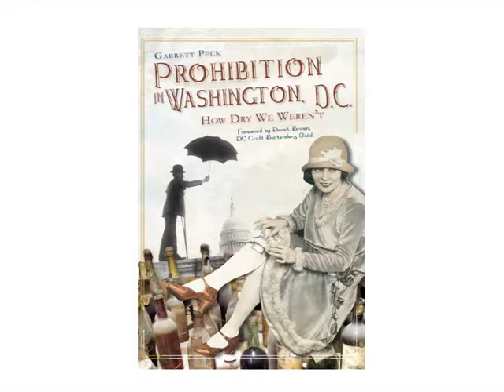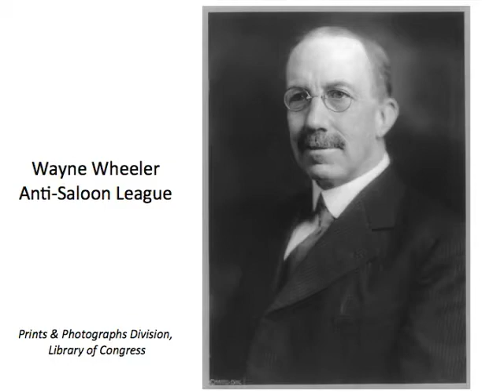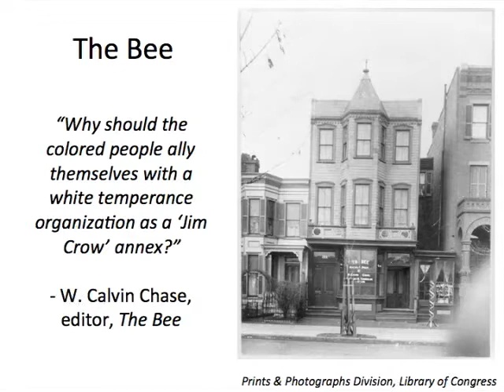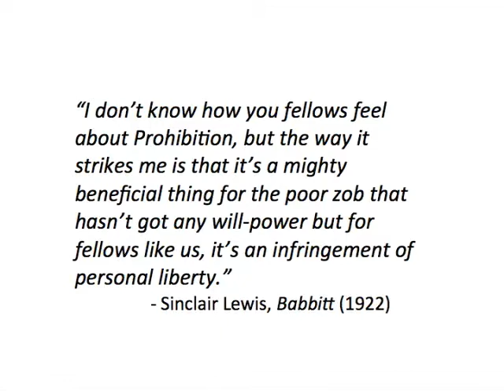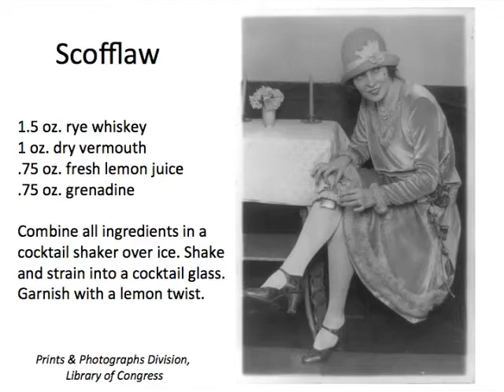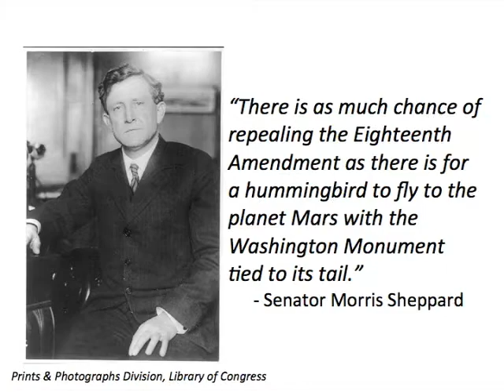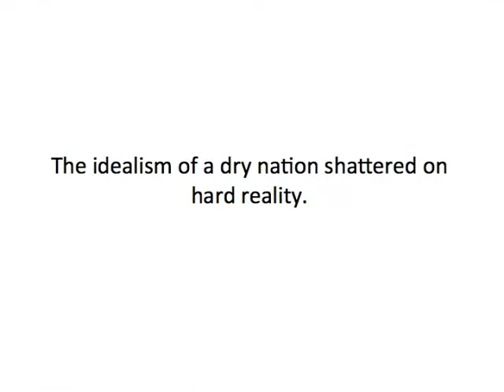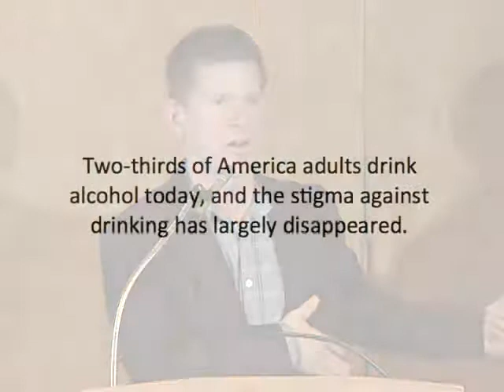Prohibition in Washington D.C.: How Dry We Weren't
Prohibition ended in Washington, D.C. on March 1, 1934. The Washington Post reported that "Somehow, after 17 years without it, Washingtonians seemed to hold their liquor quite well." One reason might be that the nation's capital had been far from a model dry city, hosting up to 3,000 speakeasies since Prohibition began in 1917. As documented in a new book by Garrett Peck, even Congress had its own bootleggers, especially "The Man in the Green Hat."

Speaker Biography: Garrett Peck is a literary journalist and the author of "The Prohibition Hangover: Alcohol in America from Demon Rum to Cult Cabernet." A native Californian and graduate of the Virginia Military Institute, he lives in Arlington, Va.